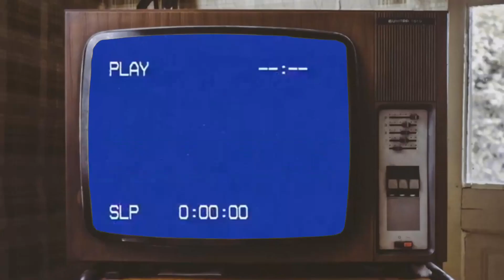Lekker met LUMEN: What Is Love? (Haddaway cover)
Lekker met LUMEN: door de coronamaatregelen zit optreden en repeteren er voorlopig niet in. Dan maar 90's dansplaten coveren die iedereen stiekem best lekker vindt. Gewoon, thuis.

LUMEN is:
Luke de Bruijn
Stefan Rhodenborgh
Wiebe Reints
Jacob Uwland

Original song by Haddaway
Recorded by LUMEN
Produced by Stefan Rhodenborgh
Video edited by Jacob Uwland